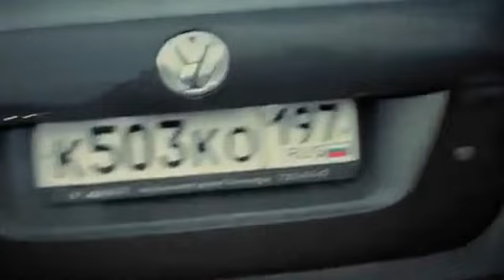Azeri Avtoshlari Moskvada 2 (Avtosh In Moscow 2012 HD New )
Avtosh In Baku 2012 HD New
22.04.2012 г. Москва